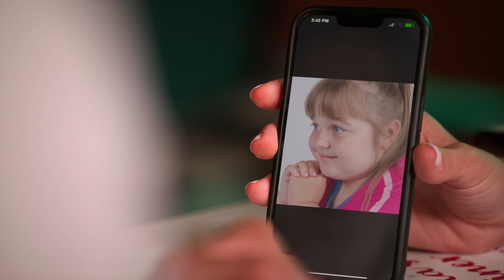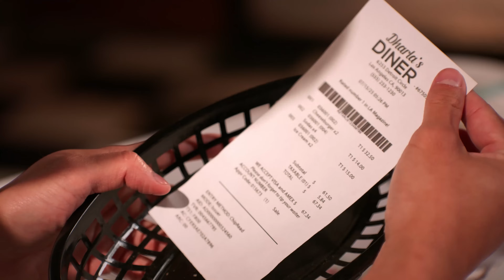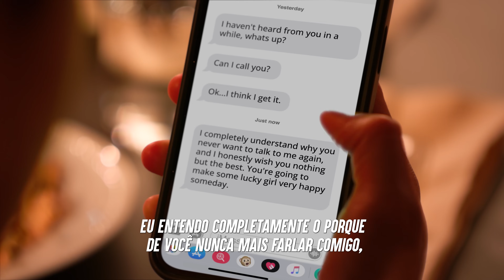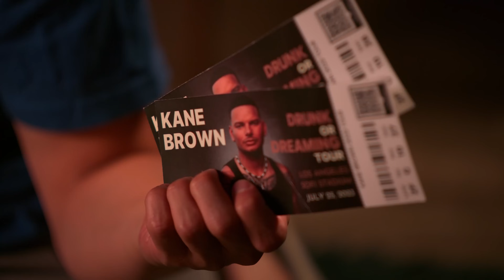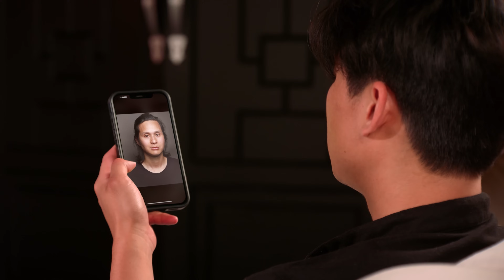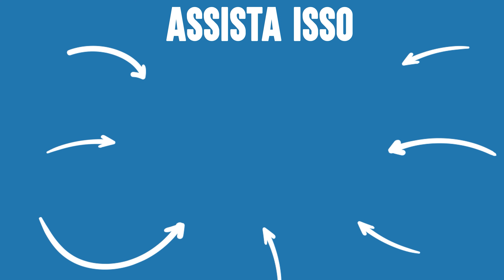Irmão Mais Velho Expulsa Seu Irmãozinho | Dhar Mann Studios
⚑ LOJA EXCLUSIVA! ⚑

CAPÍTULOS:
00:00​​    Irmão Mais Velho Expulsa Seu Irmãozinho
20:47    Vídeo recomendado para assistir